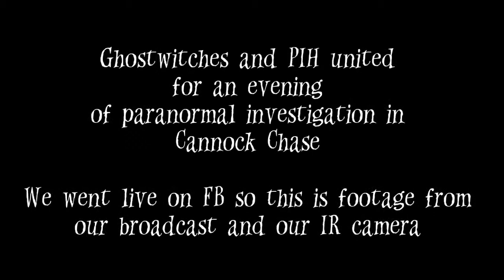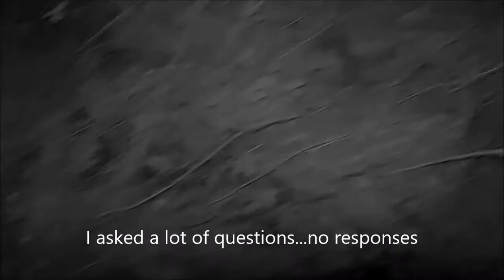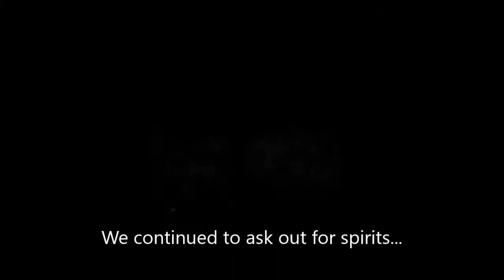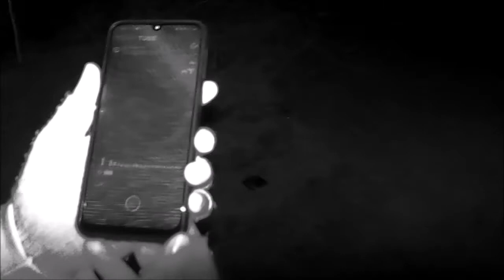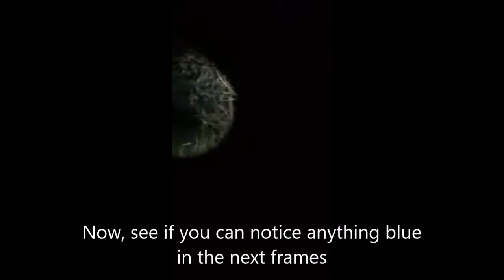Cannock Chase paranormal investigation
I teamed up with Jon for Ghostwitches first night time forest investigation. I cant stay serious very long as you can see, but it was so much fun. Heres to Paranormal in History and Ghostwitches next adventure!